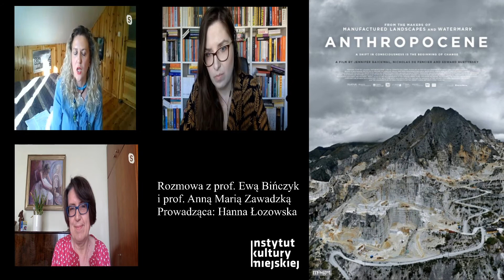Antropocen / rozmowa i pokaz filmu online / Miasto 2050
28 maja o 18.00 zapraszamy na pokaz filmu online połączony z rozmową prof. Ewy Bińczyk i prof. Anny Marii Zawadzkiej, spotkanie poprowadzi Hanna Łozowska. Link do filmu z hasłem podany będzie na wydarzeniu na Facebooku oraz stronie 28 maja o godz. 18.30.

Od psychodelicznych kopalni potasu w rosyjskim Uralu do metalowych kontenerów w mieście Norylsk. Od zdewastowanej Wielkiej Rafy Koralowej w Australii po surrealistyczne stawy litu na pustyni Atakama. Kręcony przez cztery lata z wykorzystaniem najnowocześniejszych technik i wysokiej jakości sprzętu film „Antropocen: Epoka człowieka” dokumentuje formy i przejawy dominacji człowieka nad Ziemią.

Harmonogram wydarzenia:
📌 Godz. 18.00: Rozmowa prof. Ewy Bińczyk z prof. Anną Marią Zawadzką, którą poprowadzi Hanna Łozowska. Na żywo na kanale Youtube IKM
📌 Godz. 19.00: Pokaz filmu „Antropocen: Epoka człowieka” na Youtube IKM.